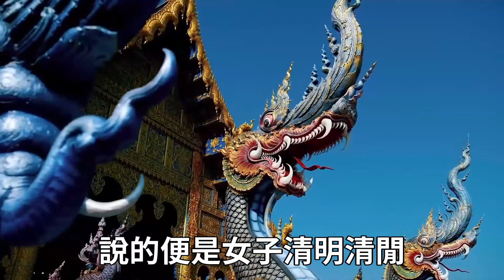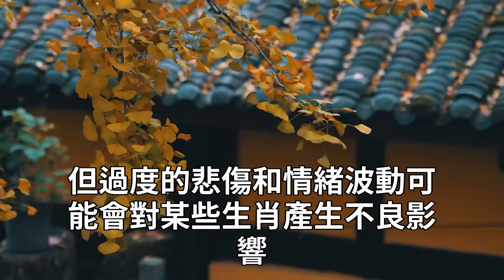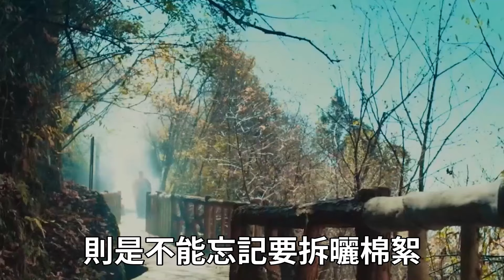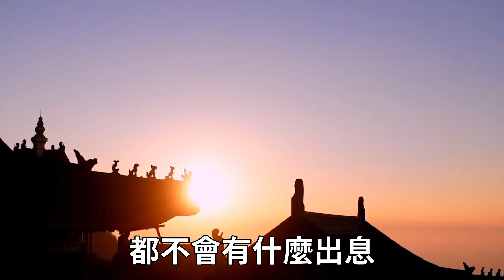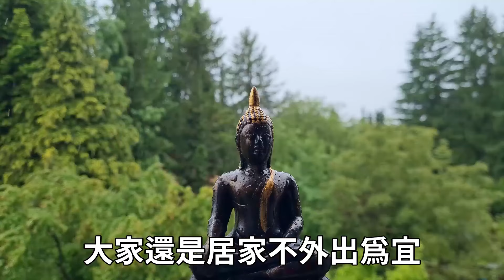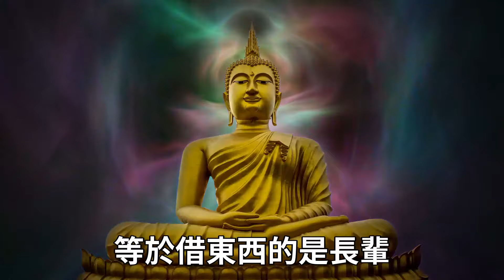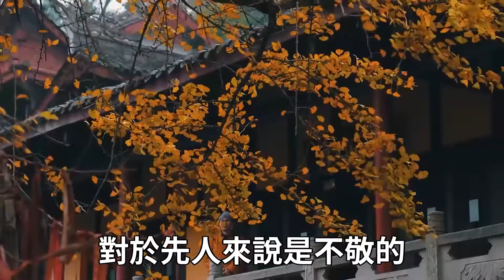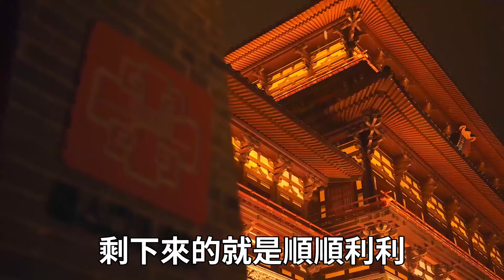清明將至，無春年祭祖需謹慎！哪5個生肖需避清明，謹記三不做原則，方能平安順遂#禪語